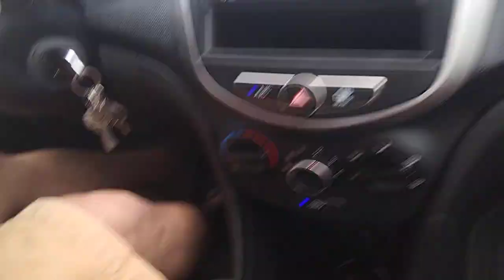si kuya hindi maunawaan kung paano ba kokontrolin ang kanyang manual na sasakyan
si kuya  hindi maunawaan kung paano ba kokontrolin ang kanyang manual na sasakyan at minsan ng nakaatras at madalas sumasabit? peeo ngayon makalipaa ang 5 oras para sa actual defensive driving ay handa napo si kuya sumabay sa ibat ibang kalye